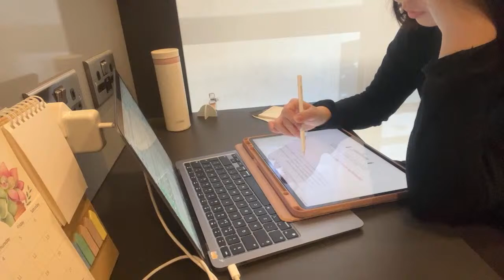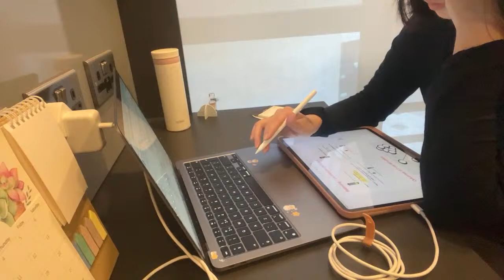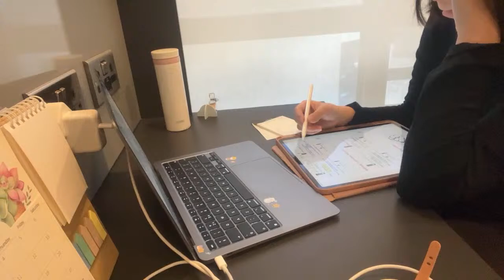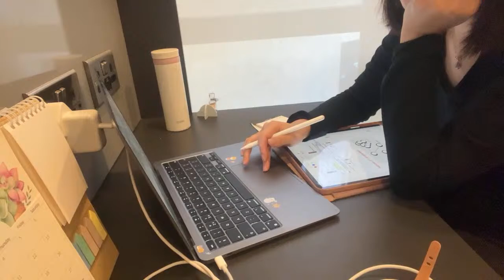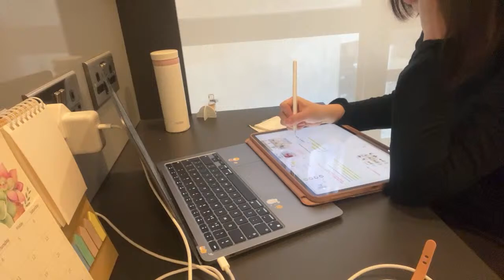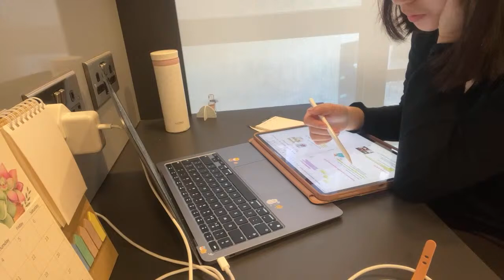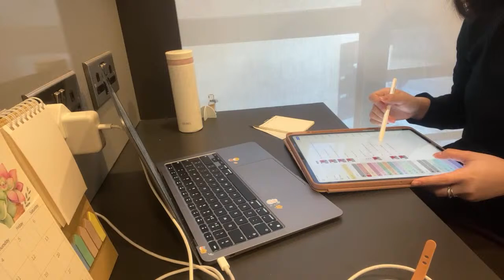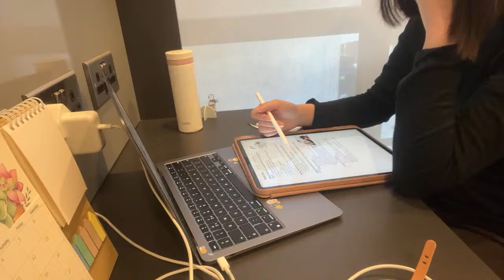1 Hour STUDY WITH ME | real time, no music, no breaks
Randomly decided to do this live :D

Q&A
Canon M50 VLOG, GoPro Hero 10, Samsung S22 and iPhone 13